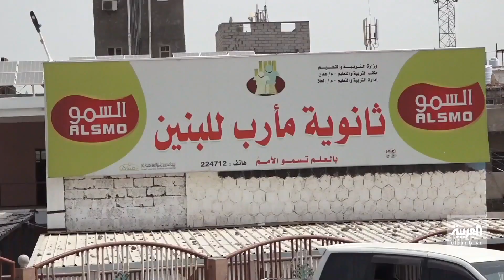إضراب معلمي عدن باليمن احتجاجا على رواتبهم الضعيفة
معلمو عدن والمحافظات المجاورة في اليمن ينفذون إضرابا مفتوحا للمطالبة بإعادة هيكلة الأجور